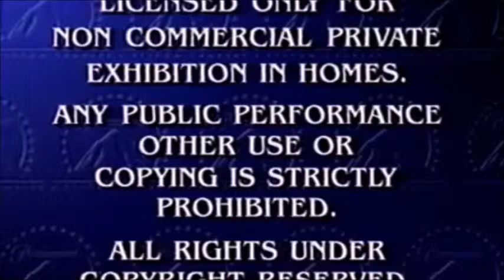Columbia Pictures Logo 1993 & Mandlay Enteratemnt Logo 1998